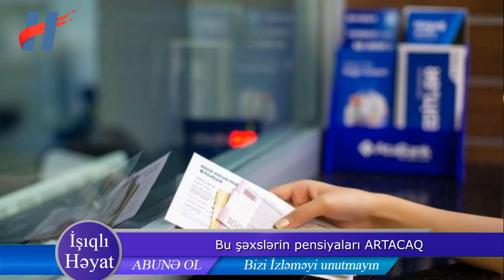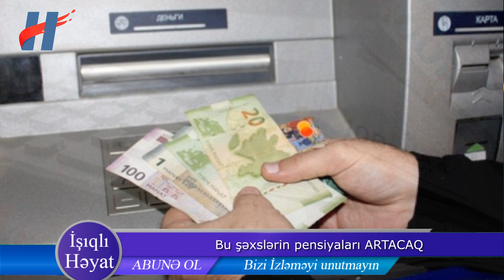Bu şəxslərin pensiyaları ARTACAQ - ŞAD XƏBƏR